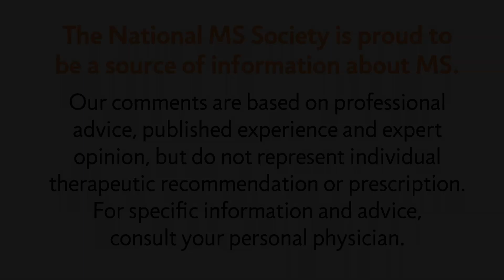Investigating Pediatric MS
Understanding MS in children
Network of Pediatric MS Centers
New research study on risk factors in pediatric MS
How to get involved in the study